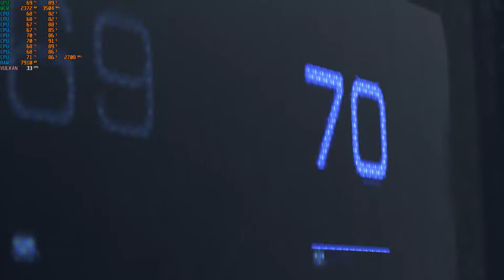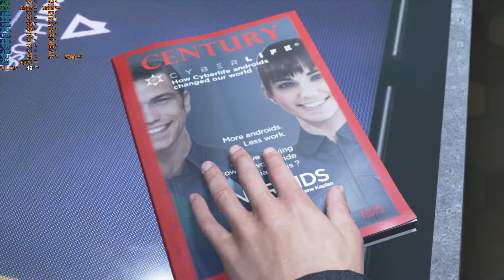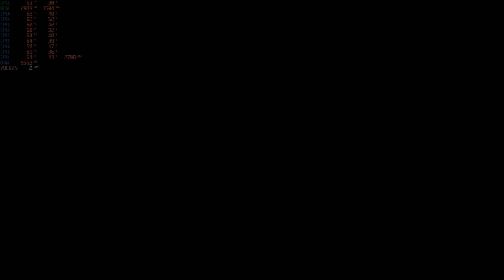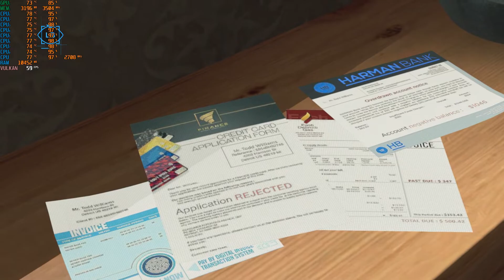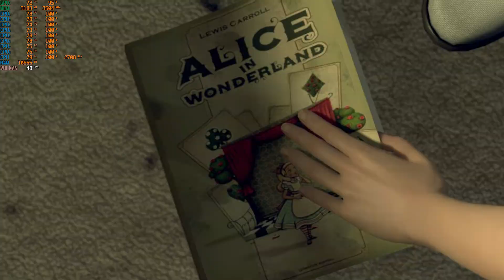Detroit Become Human Gameplay Benchmark ON DELL 7567